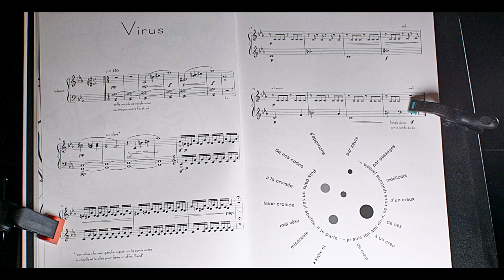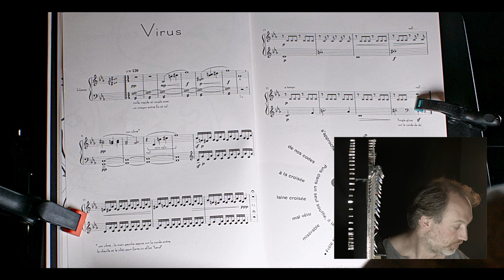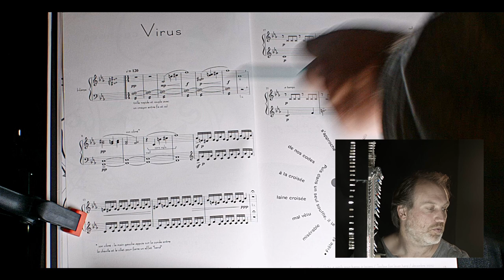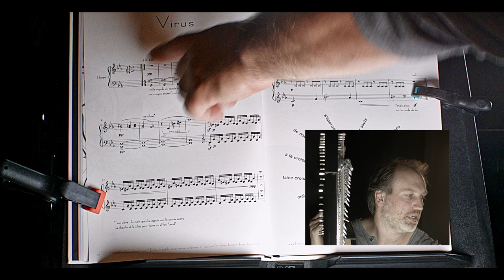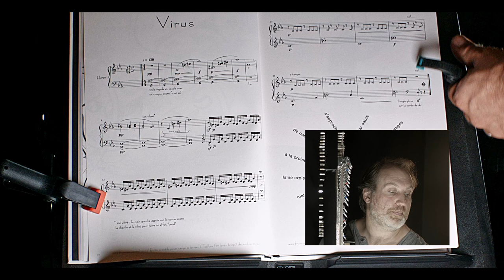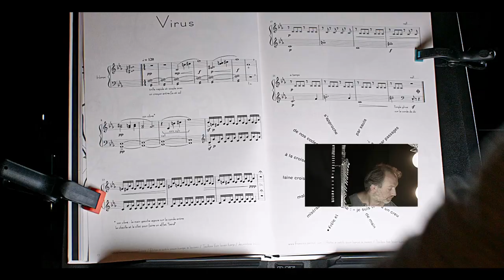Deep into the harp 08 : Virus / harp tutorial / beginner / F Pernel harp & composition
Après mon challenge « one day one song » où j'ai publié une reprise à la harpe par jour pendant un an, j'ai décidé de continuer dans l'idée du challenge, mais en me rapprochant encore plus de moi.
Tout d'abord, je vous remercie chaleureusement pour vos messages, encouragements et soutiens...
Vous êtes maintenant presque 2000 à me suivre. Et vous m'avez permis de découvrir beaucoup de belles musiques.

je ferai de long tutoriels à destination des harpistes. Nous aborderons mes compositions en travaillant le texte, la technique, les choix de compositions, les anecdotes... comme lors des masterclasses que je donne en conservatoire et écoles de musique. Ces tutoriels se feront au fur et à mesure, sans récurrence particulière. S'il existe de nombreuses possibilités d'apprendre sur internet, je tiens à ce que ces apprentissages soient exigeants techniquement et j'essaierai de toujours expliquer le pourquoi des gestes et des postures.

Je voudrais garder un côté « à la carte ».
Chaque mercredi je vous propose de me donner des pistes sous chaque nouvelle composition. Vous pourrez me faire des propositions techniques : tempo / harmonie / instrumentation, technique de harpe... sachant qu'il y aura toujours une partie de harpe. Je peux également enregistrer un « vrai » piano, un « vrai » concertina et un synthétiseur analogique. Pour le reste il s'agira d'instruments virtuels (cordes, percussions, synthétiseurs). Il n'y aura donc pas de limite, sauf bien sûr la limite du temps.

Vous pourrez également me faire des propositions artistiques : « dans le style de », comme cette chanson, en s'inspirant de tel texte... voire en m'envoyant un sample, un bout de voix. Je me laisse la  possibilité d'accepter ou pas.

Merci et encore et l'aventure continue

After my "one day one song" challenge where I published a harp cover per day for a year, I decided to continue with the idea of the challenge, but to get even closer to myself.
First of all, I warmly thank you for your messages, encouragements and support...
And you have allowed me to discover a lot of beautiful music.

I will make long tutorials for harpists. We will approach my compositions by working on the text, the technique, the choices of compositions, the anecdotes... like during the masterclasses that I give in conservatories and music schools. These tutorials will be done as we go along, without any particular recurrence. If there are many possibilities to learn on the internet, I want these lessons to be technically demanding and I will always try to explain the reason for the gestures and postures.

I would like to keep an "à la carte" aspect.
Every Wednesday I will suggest you to give me tracks under each new composition. You will be able to give me technical suggestions: tempo / harmony / instrumentation, harp technique... knowing that there will always be a harp part. I can also record a "real" piano, a "real" concertina and an analog synthesizer. For the rest it will be virtual instruments (strings, percussions, synthesizers). There will be no limit, except of course the time limit.

You will also be able to make artistic proposals: "in the style of", like this song, inspired by such text... even by sending me a sample, a piece of voice. I leave myself the possibility to accept or not.

Thank you and again and the adventure continues